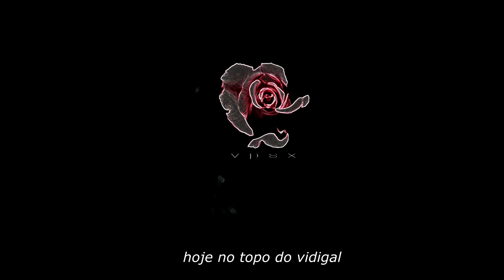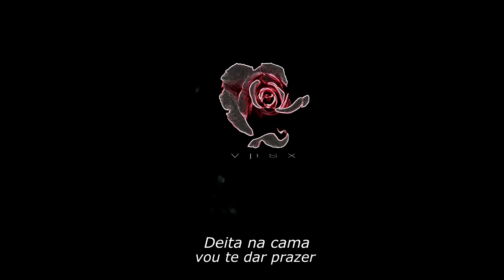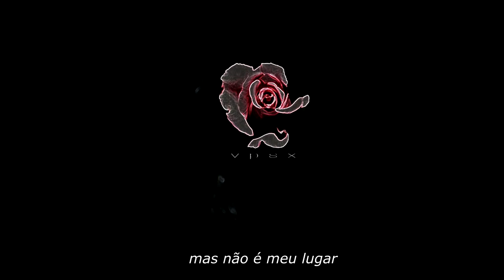Apse - Prazer (Prod. BeatDemons)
Ficha técnica

Artista: APSE
Composição: Judoca x Athos
Gravação/Master e Mix: SIX Comp.
Produção: BeatDemons

Siga: @apsejudoca x @apseathos x @apse6